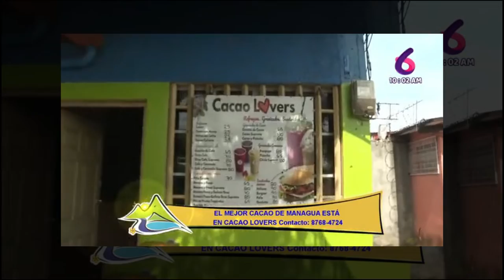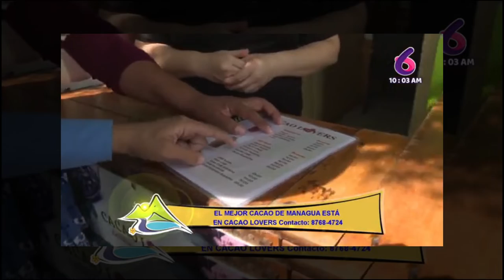LOS MEJORES FRESCOS DE CACAO DE NICARAGUA CACAO LOVER